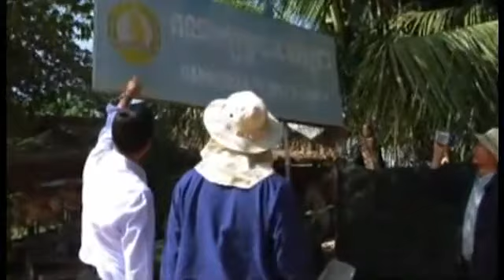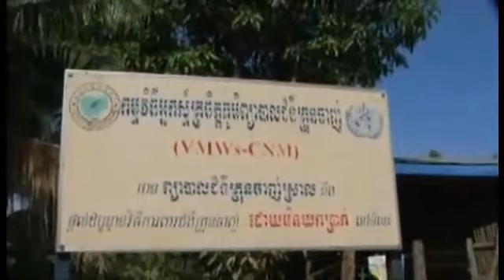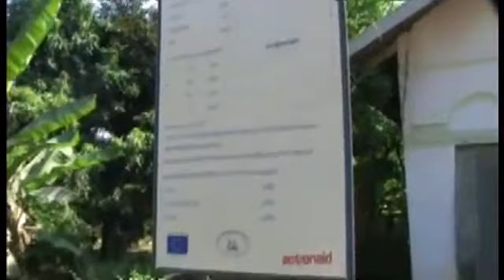จับ7คนไทยบนแผ่นดินไทย (ฉบับเต็ม)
เหตุเกิด 29 ธ.ค.2553 ณ บ้านหนองจาน ต.โนนหมากมุ่น อ.โคกสูง จ.สระแก้ว ราชอาณาจักรไทย